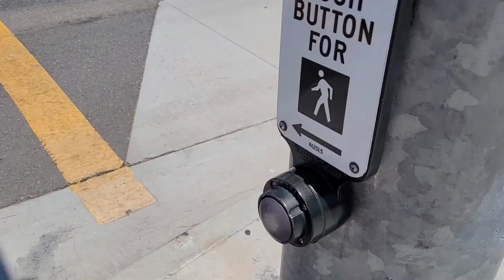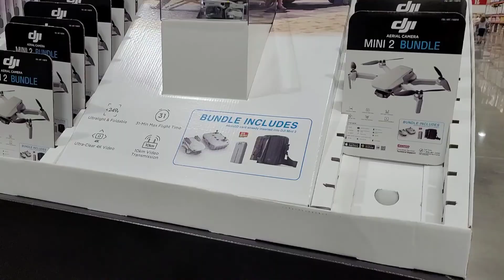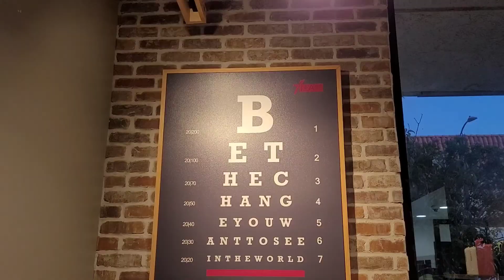VLOG 07 - Los Angeles - Costco & Bubble Tea - 01/07/2020